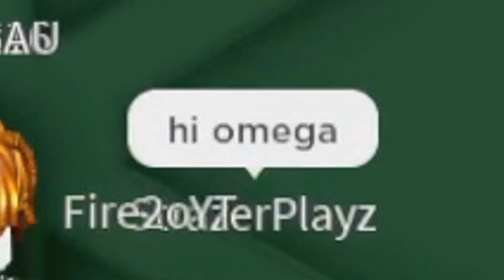I Hosted A SQUID GAMES Tournament For ACTUAL CASH!!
Giving away some real dollars is actual FUN! we need to do something like this again!!